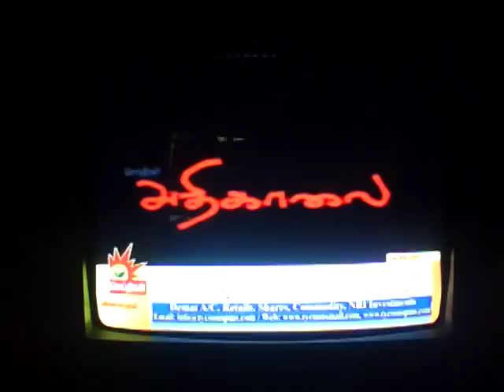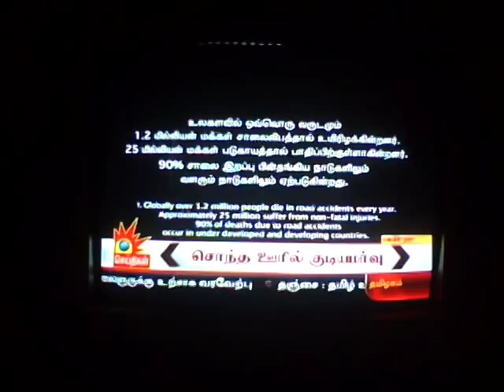Kalaigar Tv News about 'ATHIKALAI' short film...